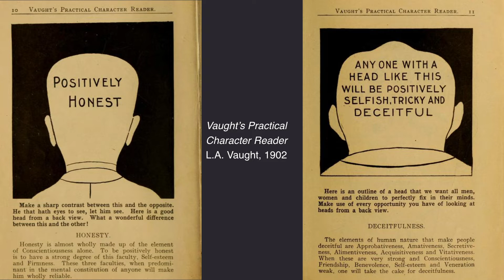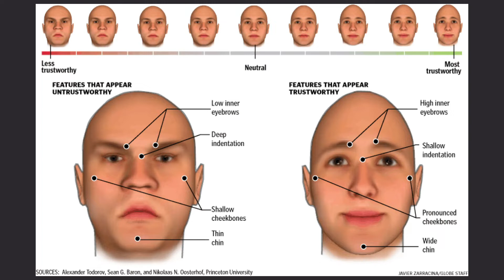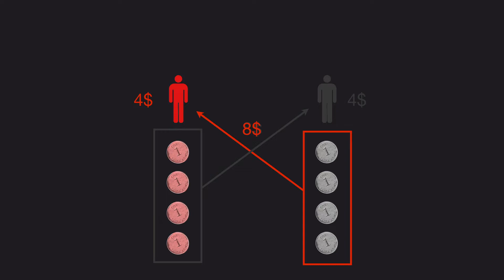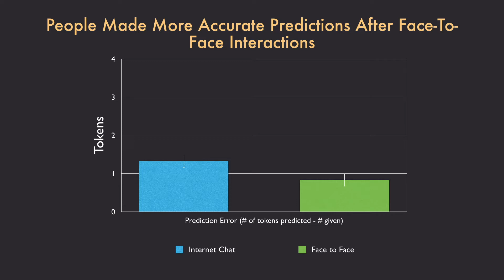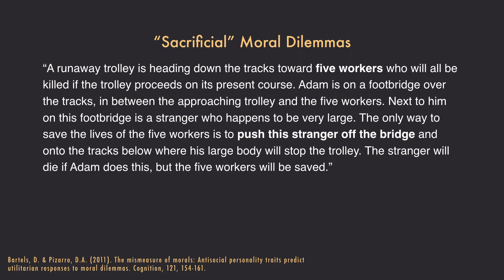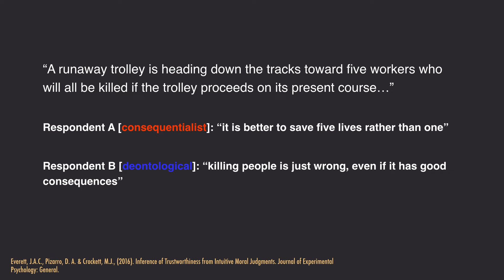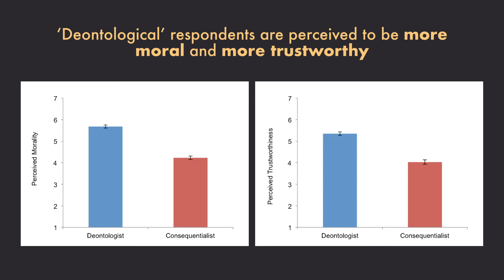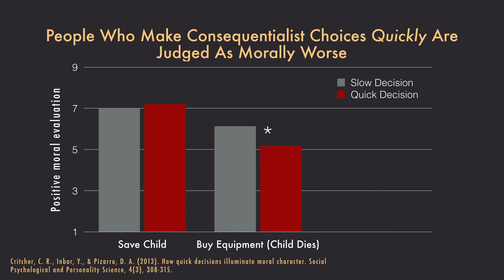Friend or Foe?: How Do We Know Who To Trust | David Pizarro | TEDxCornellUniversity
David Pizarro is a research psychologist and associate professor at Cornell University. His primary research interests are in moral judgment and he is particularly interested in moral intuitions (especially concerning moral responsibility, and the permissibility or impermissibility of certain acts), and in biases that affect moral judgment. He also has a general interest in the influence of emotional states on thinking and deciding with particular interest in specific emotions (anger, disgust, fear, etc.) and their differential impact on how we process information, how we remember events, and how these emotions impact our moral judgments of others. Research Psychologist This talk was given at a TEDx event using the TED conference format but independently organized by a local community.